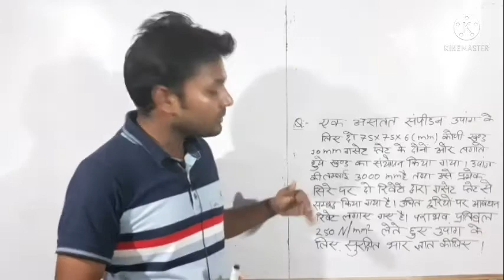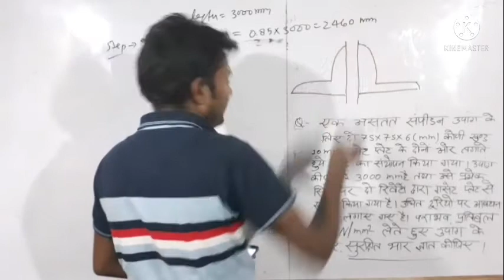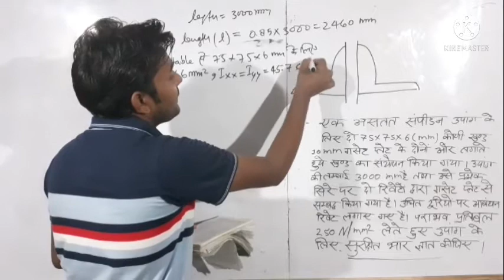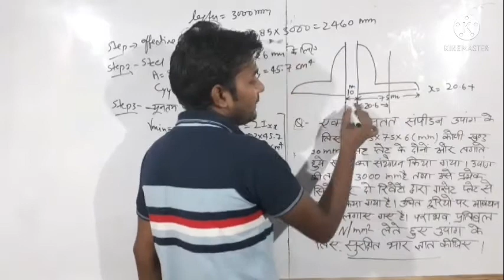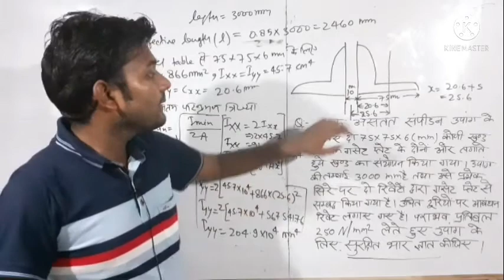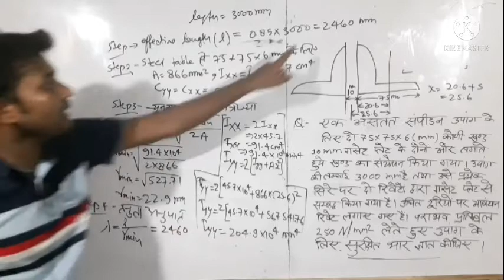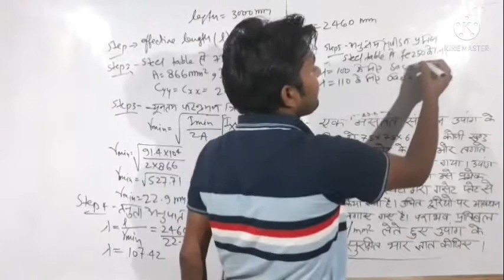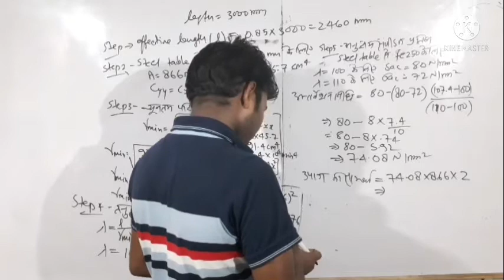Class 37 ,6th semester DSS DSS numerical on strength of compression member in hindi,civil engineerin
Compression member ka strength step by step Nikala gya hai

Surveying 1st -

Building estimate-

Road estimate -

Important information -